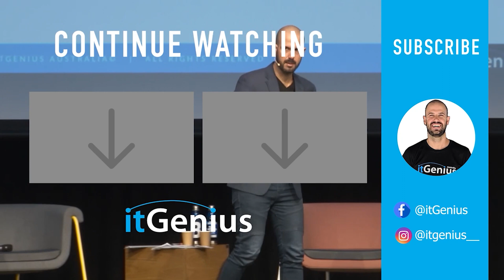Storing Sensitive Customer Data in Google Workspace (Finance, Medical, Legal, Personal etc.)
Using Data Loss Prevention to protect your data for GDPR, Australian Privacy Principles or HIPAA compliance.